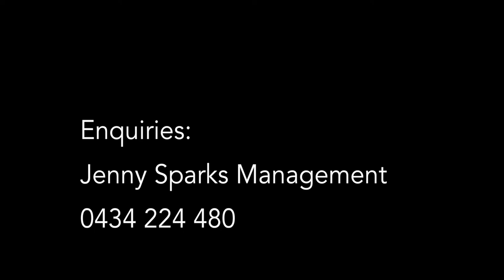Pippa Wilson with the Jazz Notes Showband – Songs From Cinema - Frankston Arts Centre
The fabulous Pippa Wilson presented this show at the Frankston Arts Centre, backed by the Jazz Notes Showband comprising:
Ann Craig (flute)
Dave Newdick (trumpet)
Kevin Blazé (guitar)
Craig Schneider (piano)
Leon Heale (bass)
Dean Cooper (drums)

Here are a few snippets from the show.